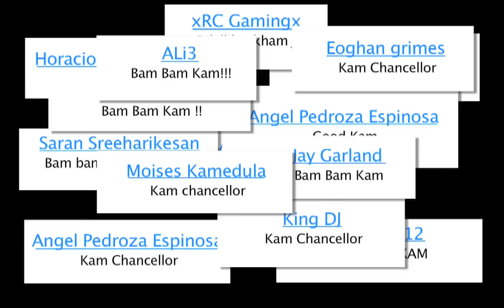Kam Chancellor - Bam Bam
- EVERY VIDEO TONS OF EXCLUSIVES
Stay In Touch On Twitter - @BoredFilm